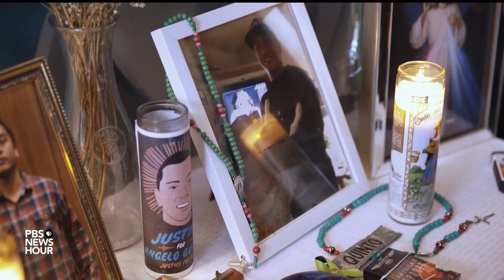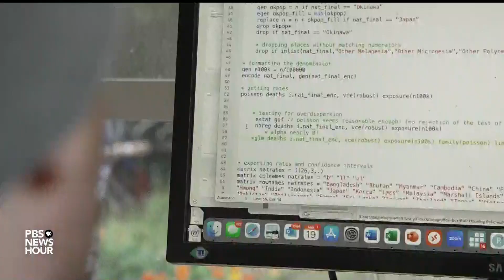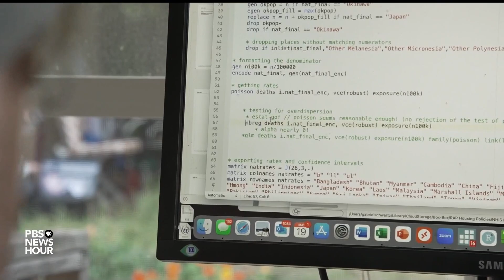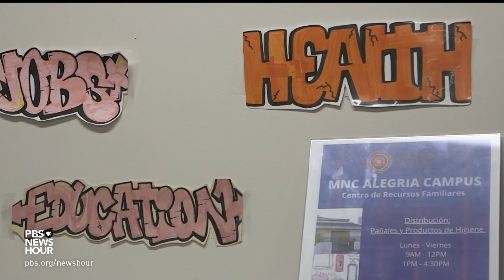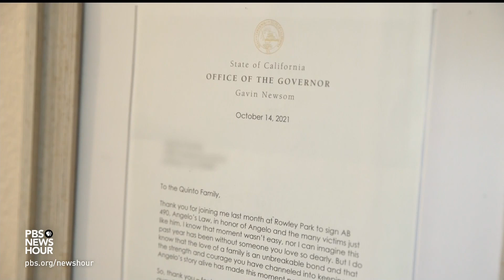The hidden toll of fatal police violence on some AAPI communities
The national attention on acts of police brutality often overlooks one group of victims, Asian Americans and Pacific Islanders. That's because data show that, as a whole, they experience low rates of fatal police violence. But new research shows the risks they face are much higher. Ali Rogin reports from Antioch, California, for our series, Race Matters. A warning: some images may be disturbing.